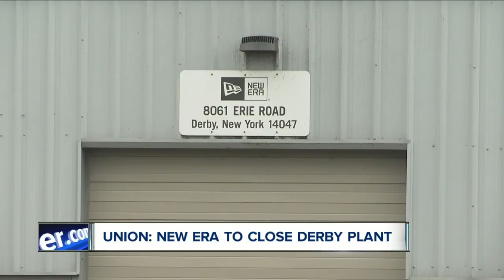"Not one peep": Town of Evans blindsided by planned closure of New Era Cap plant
On Tuesday morning, 219 employees at New Era Cap Company's Derby manufacturing plant came in to work to learn they likely will be out of a job come March. According to the union representing those workers, New Era plans to close the plant.